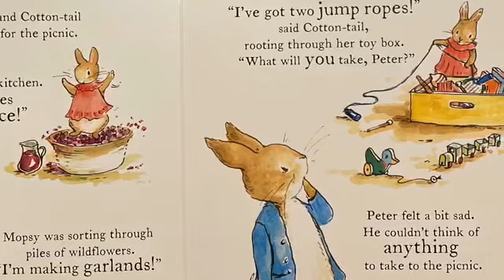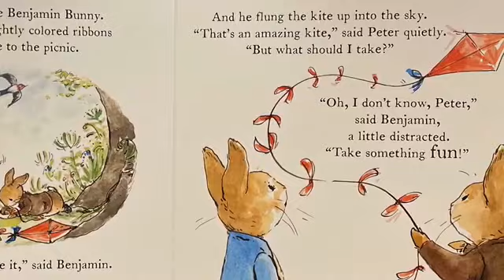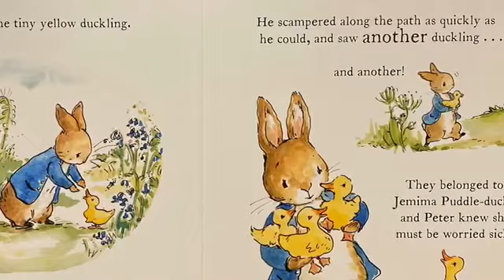A Spring Surprise Read Aloud